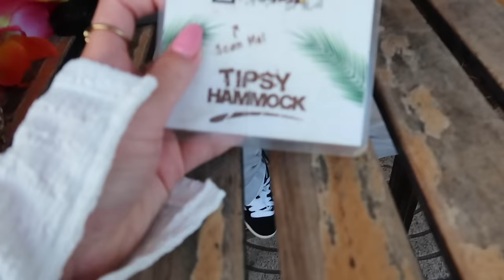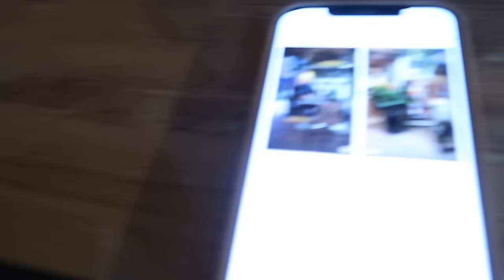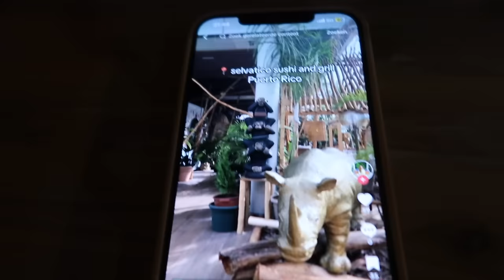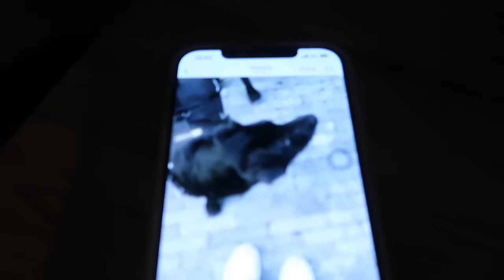Shoplog 🛍️, cocktails drinken 🍸 & onze laatste dagen hier 🥹 Gran Canaria vlog #9 🇪🇸 | Janette